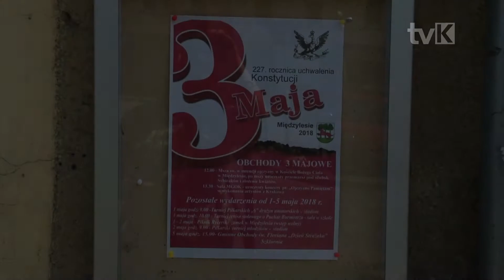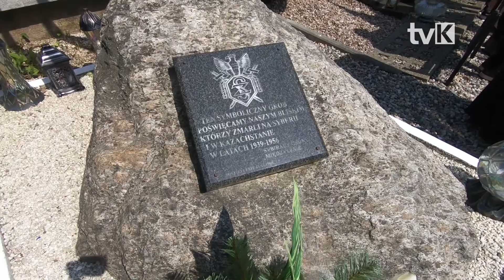Święto Konstytucji 3 Maja w Międzylesiu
W Międzylesiu odbyły się uroczystości związane z obchodami 227 rocznicy uchwalenia Konstytucji 3 Maja.